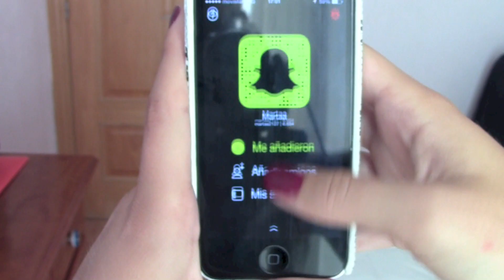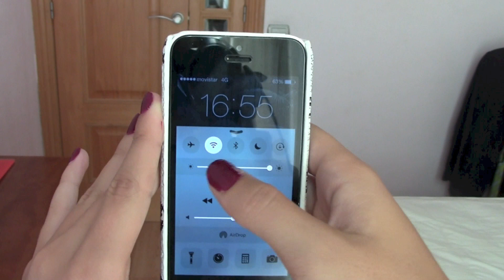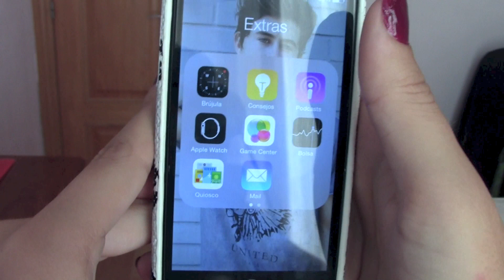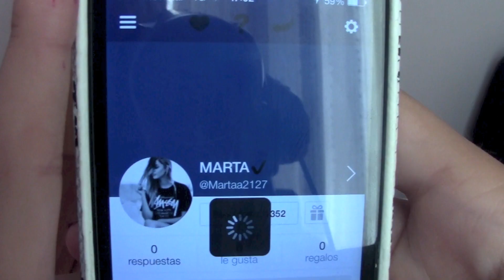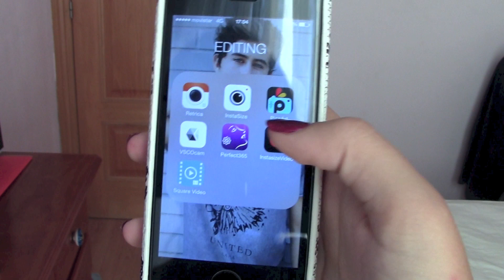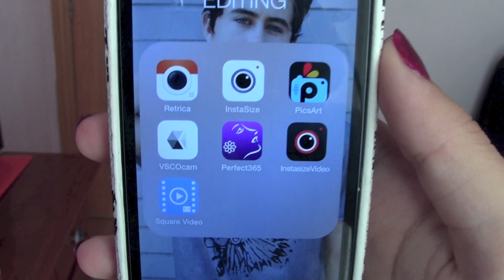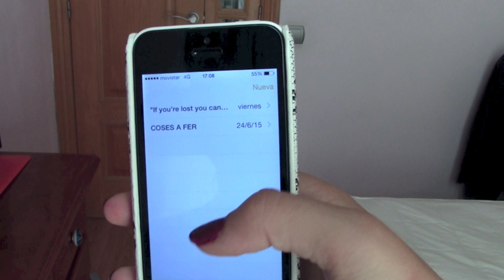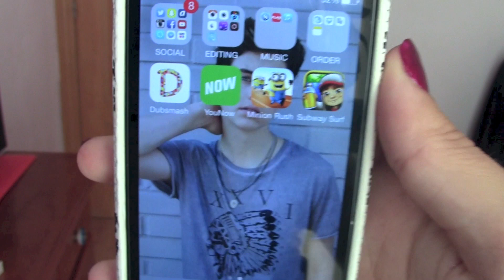¿WHAT'S ON MY IPHONE? || ¿QUE HAY EN MI IPHONE? ♥ BlueEye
¡Holiii!

Hoy por fin os traigo el video de ¿Que hay en mi iPhone?

Se trata de un iPhone 5c blanco, de 16 gb.

Espero que el video os guste mucho y cualquier duda, ¡Aqui abajo!

VINE: @itsmartasoler

ASK.FM: @martaa2127